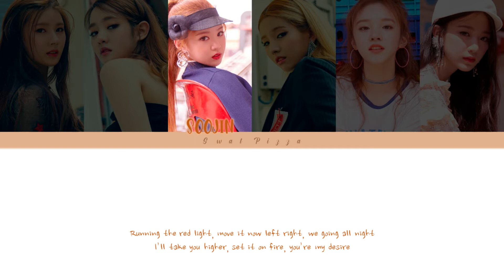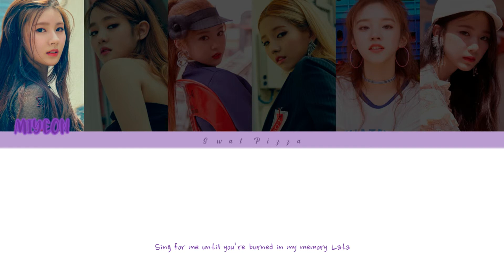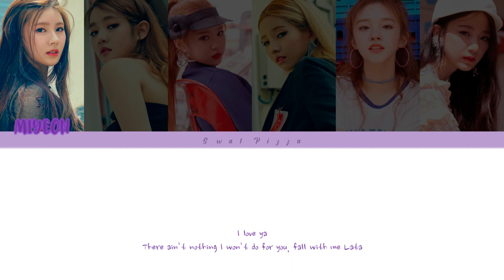(G)-IDLE (여자)아이들) – LATATA (Color Coded English Ver.)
Artist: (G) -IDLE (여자)아이들)
Song: LATATA (English Ver.
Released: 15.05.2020